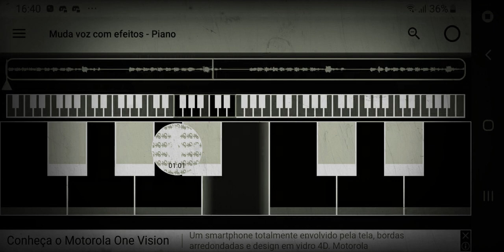FOREST OF DESPAIR 2